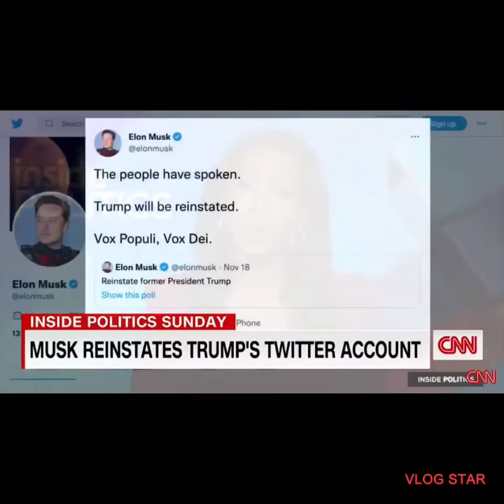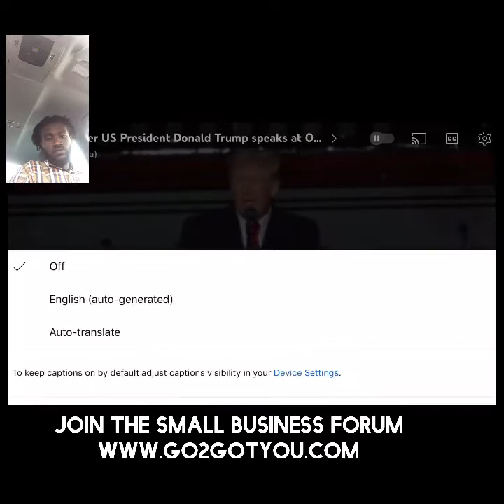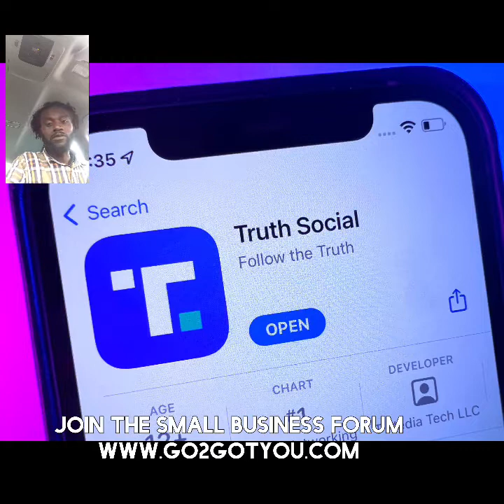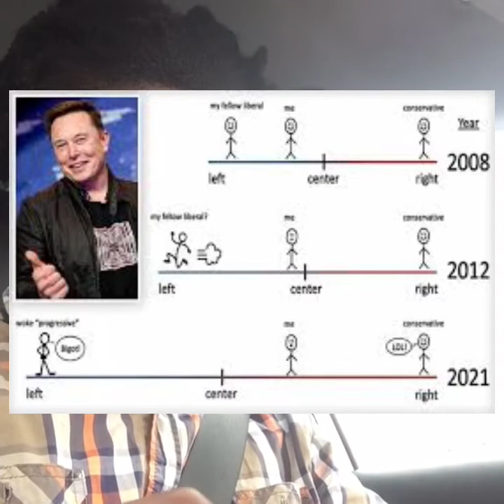Donald Trump Will Not Allow Truth Social To Be An Open Platform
I’m sure Trump will make great use of Twitter to build his 2024 campaign while also growing his Truth Social